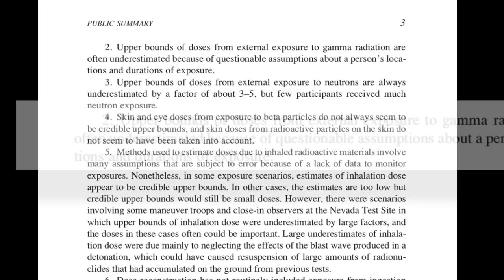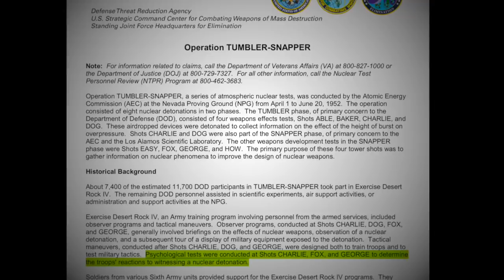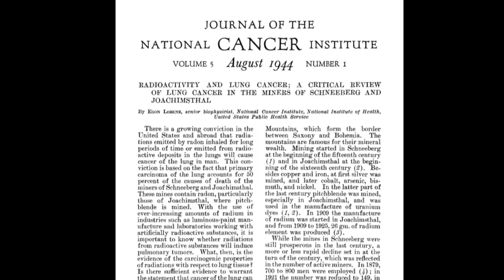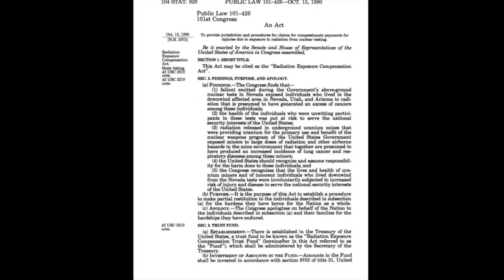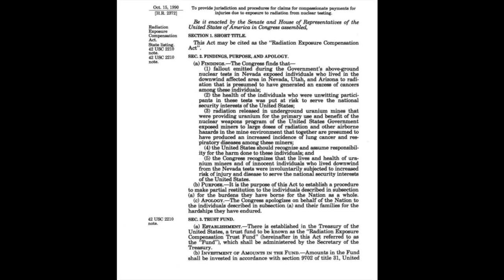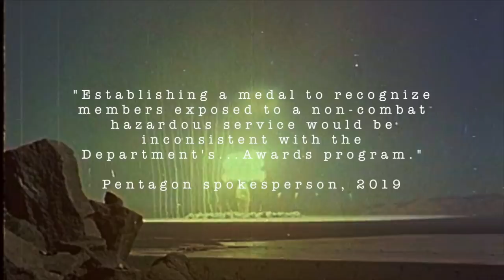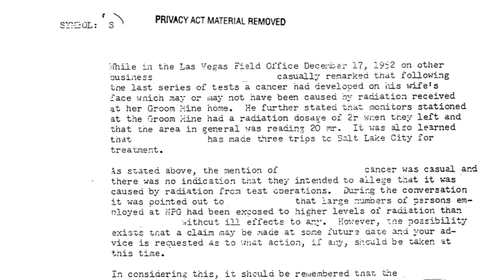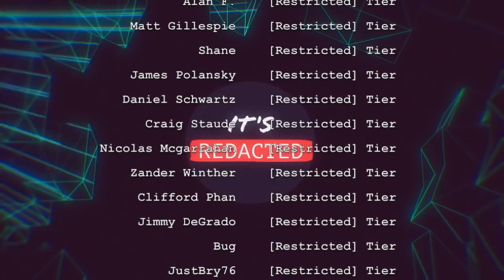U.S. Neglected Vets in Infamous Nuclear Test Footage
This nuclear test footage is used in countless videos, but there's a disturbing story behind it. The 20,000 soldiers ordered to participate were told to walk toward the blast zone with no protective gear, and no understanding of the long-term health risks.

For decades, the Veterans Administration denied them healthcare coverage for leukemia and other cancers linked to the tests for two reasons: (1) many couldn't prove they attended because records were lost in a fire and (2) their superiors did not hand out enough dosimeters to accurately track ionizing radiation exposure for each soldier.

They were also not given breathing protection, and the Department of Defense did not account for the radioactive dust breathed in by the soldiers (on the desert floor of the Nevada Test Site) despite there being a clear linkage in scientific literature by the 1940s.

Today, academic research has proven a link between the tests and rates of cancer, plus additional risks to children and grandchildren of the soldiers due to genetic changes from the exposure.  Yet in the U.S., the only legislation to cover (some) healthcare costs, the Radiation Exposure Compensation Act (RECA), does not cover descendants.

"Atomic veterans," as they are known, are also pushing for a medal for their service and a national holiday.  But the Pentagon claims medals cannot be given because their risks taken were not in a combat setting.  Likewise, the only "National Atomic Veterans Day" came on July 16th, 1983 and was not scheduled to repeat in annual fashion.

JOIN US

TIMESTAMPS

0:00 Infamous footage
0:48 Radiation "underestimated"
1:42 From the Pacific to Nevada
2:48 Were physiological risks ignored?
4:50 1980s: most claims denied
5:45 Congress takes notice
6:19 Genealogical risks
7:52 No medal, no national holiday
9:41 Conclusion

SOURCES

Select footage from US Army and Prelinger Archives; all is in the public domain.  Video sources are linked on page linked above.

Song No. 3: 3. King of Peace, Twin Musicom